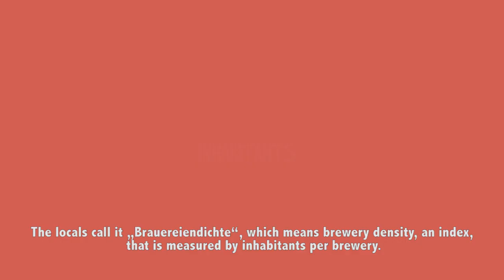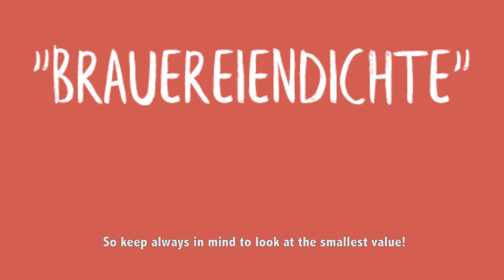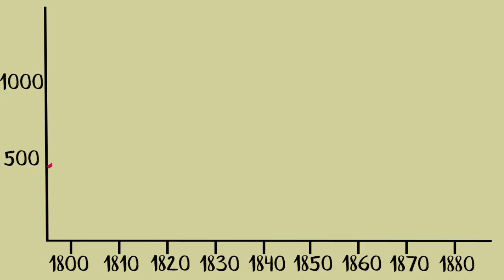The Greatest Misconception About Bavarian Beer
Bavaria is famous for its beer and the Oktoberfest. But in fact the heart of Bavarian beer culture lies not in Munich but in the North in the district of Upper Franconia.
But why does this region have the highest density of breweries in the world?

Sources:

Bayerischer Brauerbund
via BR